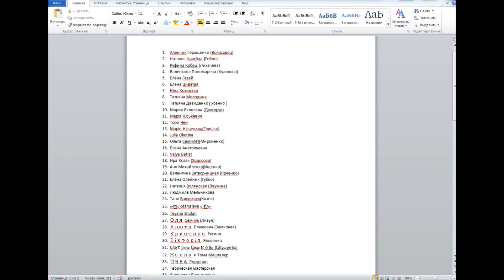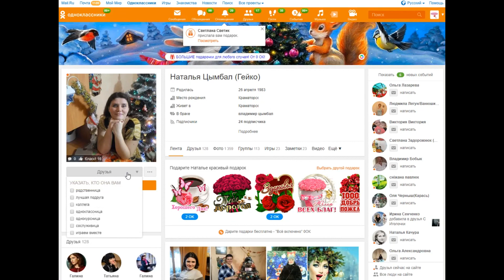Розыгрыш призов в Одноклассниках 19.02